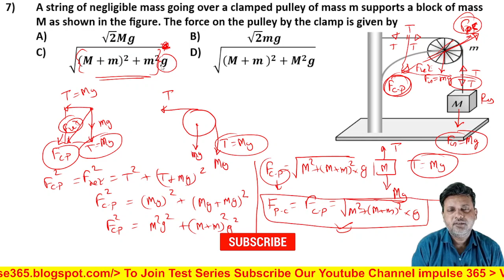Q7 NLM Level 1 Test 3